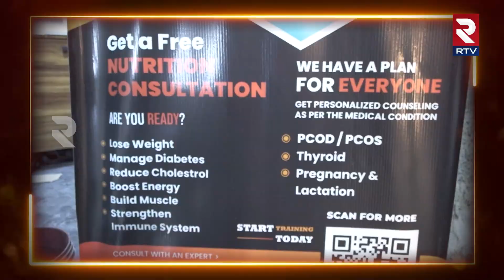Healthy Bites Fitness Trainer Mahesh Giri Exclusive Interview || ఈ డైట్ పాటించారంటే చాలు.. || RTV